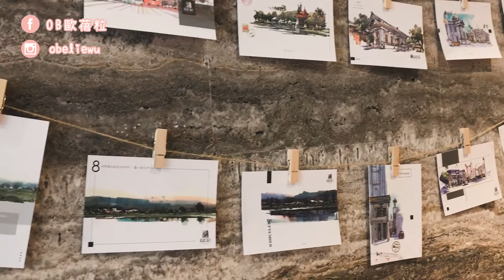台中旅遊住宿必推：網美們一致好評 復古工業風設計旅店推薦｜OB歐蓓粒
台中旅遊住宿必蒐藏：網美們一致好評 平價好拍飯店推薦

旁邊就有我愛的瑪露連仙草和東東芋圓
還有好吃的洪瑞珍
離台中車站只有十分鐘的距離
重點是他的房間真的很好拍耶~~~
住起來很舒適
以這個價格來說真的很不錯!
我真的很愛台中
便宜的物價、好吃的美食
希望下次去台中是去旅遊囉!